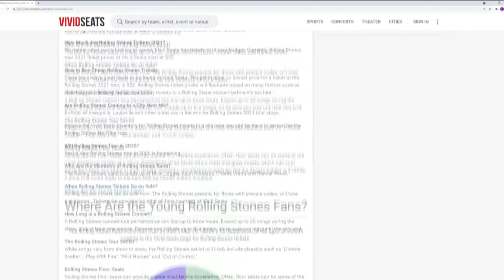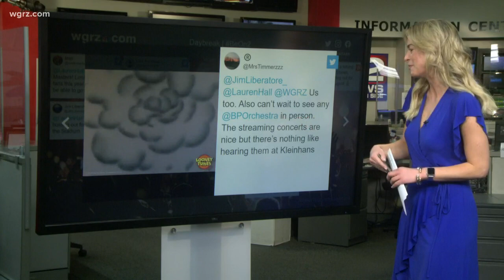Getting concert ticket refunds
Some tips to getting concert ticket refunds for pandemic postponed shows